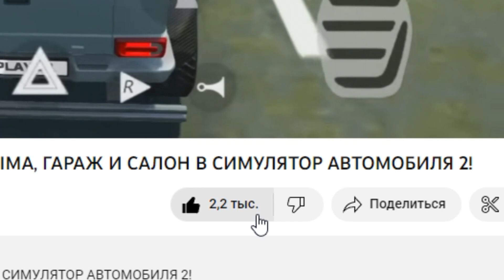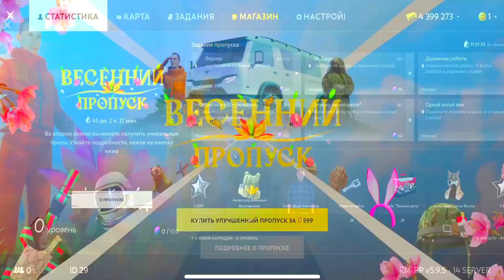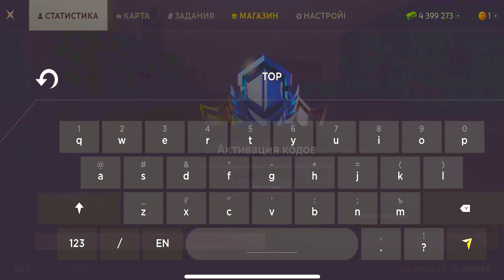😱НОВАЯ КИБЕР БУХАНКА В ИГРЕ! НОВОЕ ПАСХАЛЬНОЕ ОБНОВЛЕНИЕ И ВЕСЕННИЙ ПРОПУСК HASSLE ONLINE!